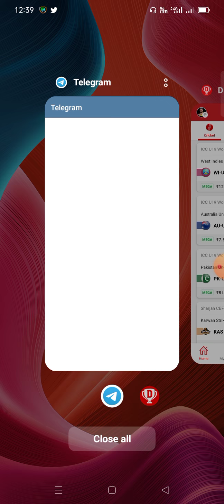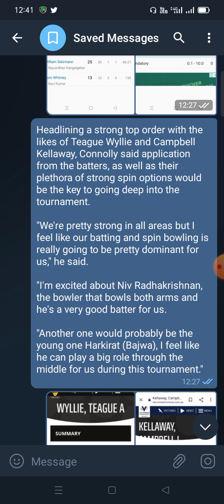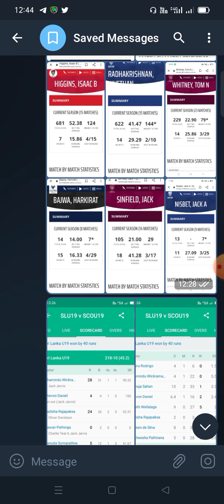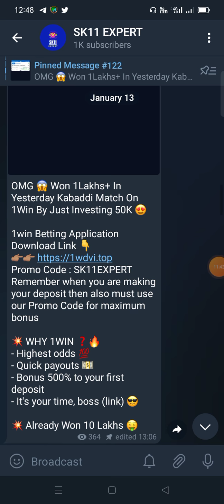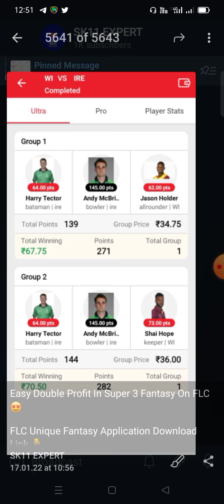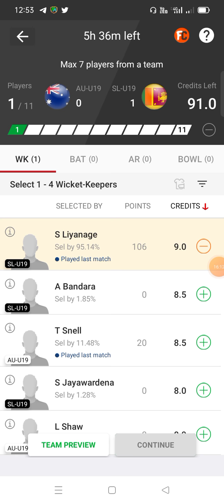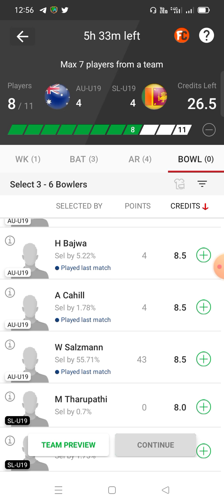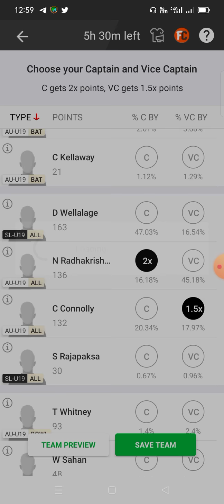AU-U19 vs SL-U19 Dream 11 Team | ICC U-19 World Cup ODI | AU-U19 vs SL-U19 Dream 11 Team Prediction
There you will find final Dream 11 team updates as well as regular Betting Predictions in free ✅

💥 WHY 1WIN ❓🔥
- Highest odds 💯
- Quick payouts 💵

💥 Already Won 10 Lakhs 🤑

Refer Code: SK11EXPERT
(Must use Refer Code for free 300 bonus)
⭕️ Lowest Entry Fees
⭕️ Instant Withdrawals
⭕️ No Credit Issues

Refer Code = SK11EXPERT
500 RS Sign Up Bonus

Refer Code : SK11EXPERT
100RS Sign Up Bonus
Special 3 Player Fantasy Available